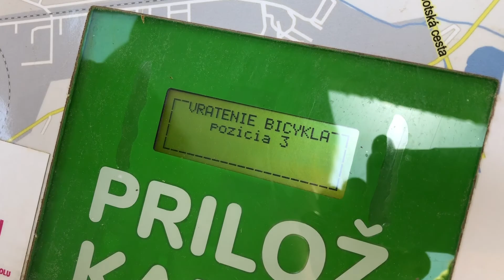Zelený bicykel: Správne parkovanie bicykla do stojanu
Vrátenie bicykla je síce jednoduché, treba ale dbať na zásady správneho používania.